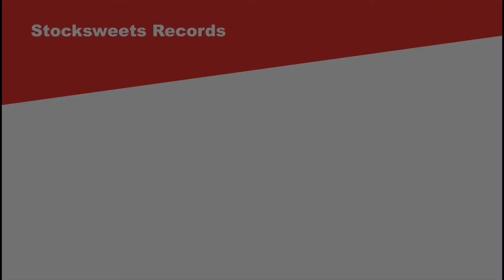T.f Seloi - Remember